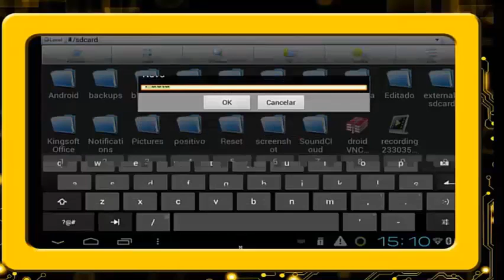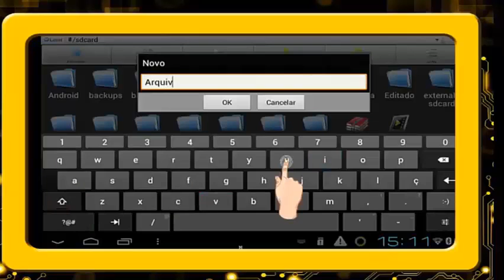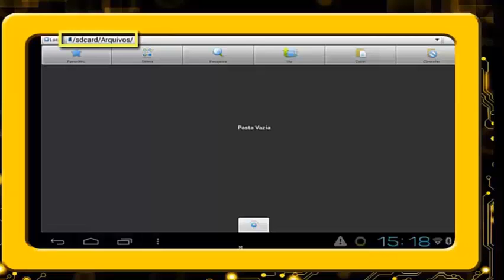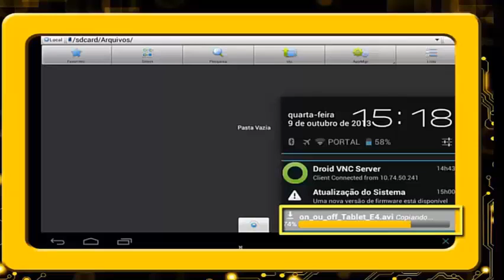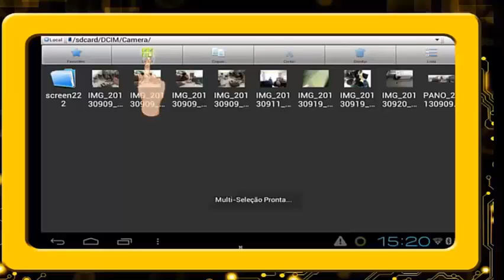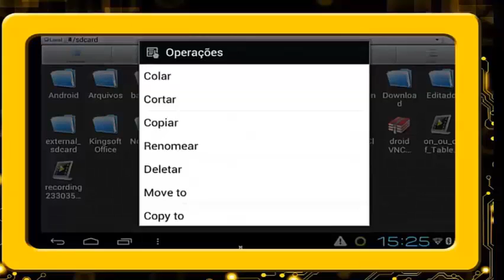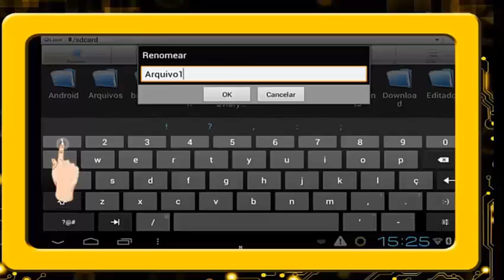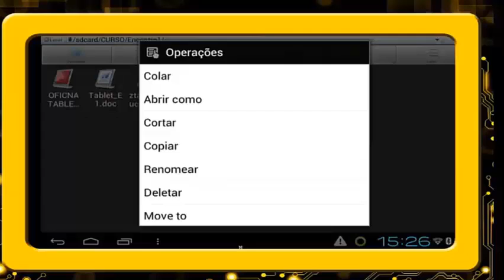Tablet Educacional #18 Gerenciamento de Pastas parte 2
Neste vídeo, o professor Emerson Afonso Turcatti, da CRTE da Área Metropolitana Norte, complementa a explicação sobre o aplicativo ES File Explorer File Manager (gerenciador de pastas e arquivos), mostrando como criar uma pasta no tablet educacional, transferir objetos que estão no cartão de memória externo para uma pasta no tablet, renomear e deletar arquivos.